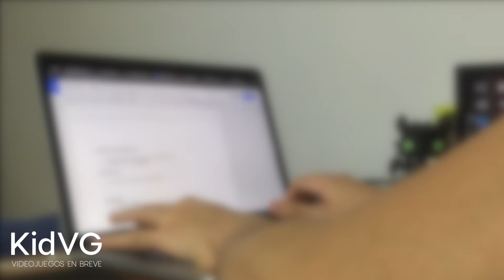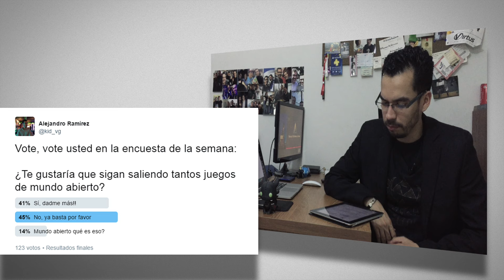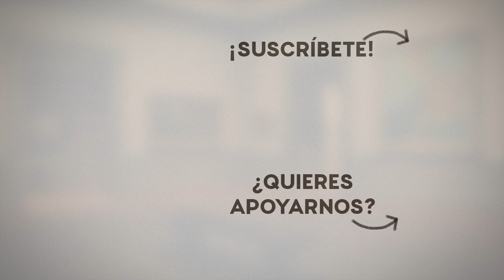Resumen de Noticias Semana #12 - 2017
En este resumen de la semana te platicamos de:
- Guilty Gear Xrd Rev2 ya tiene fecha de salida
- Mario Run en Android
- Daytona USA llega a Xbox ONE
- Vanessa como DLC para KOF XIV
- Pato Box, juego mexicano, necesita tu ayuda